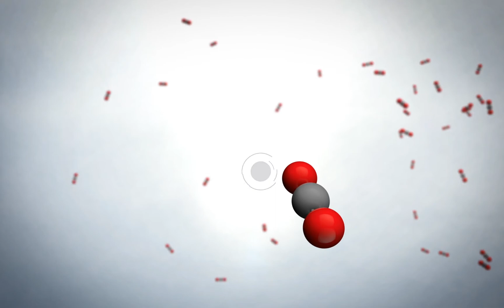ESAB Iconic Stories - Maracana Stadium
A ESAB presente nas obras de modernização do estádio Maracanã.

Escolhido como um dos estádios da Copa do Mundo de 2014 e também para as Olimpíadas de 2016, o Maracanã passou por uma reforma completa, que contou com produtos e soluções ESAB em solda e corte das peças metálicas.

O trabalho de soldagem foi empregado desde as estruturas de fundação do estádio até o teto do estádio, sendo que o desafio maior foi a soldagem das juntas tubulares que suportam a cobertura. Esta etapa requeriu alta precisão no processo, para criar uma estrutura forte e estável.

Conheça mais sobre os produtos e soluções ESAB em nosso